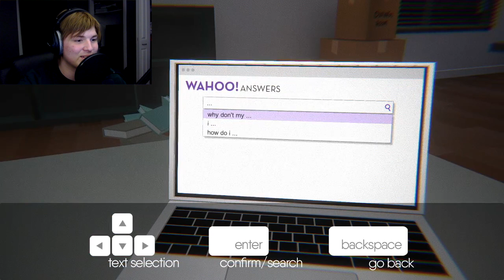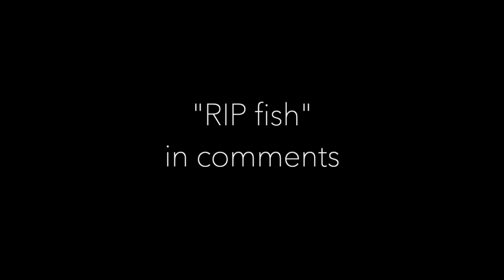GHOST IN MY NEW APARTMENT!! | I'm Still Here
Game Suggestions?